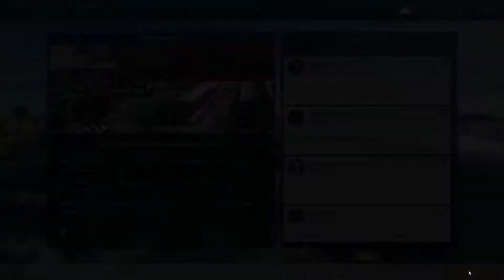Tageform fast 0.0 #387 -Motorsport Manager- [Deutsch]